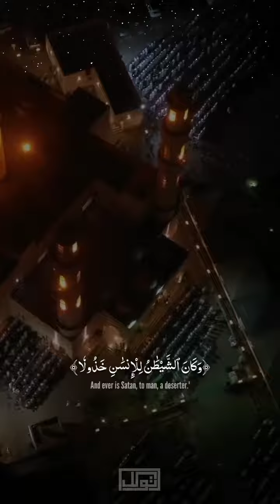islam muslim shorts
سورة الفرقان آية 24-29🤍

Follow @twakkol @twakkol @twakkol